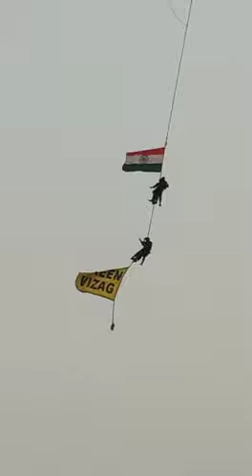Navy Day Oil rig demolition.